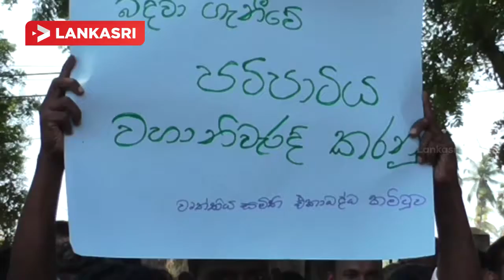தென்கிழக்கு பல்கலைக்கழக கல்விசாரா ஊழியர்கள் பணிபகிஷ்கரிப்பு போராட்டம்